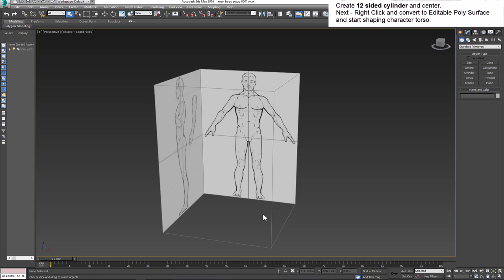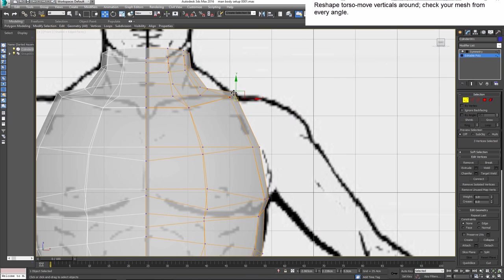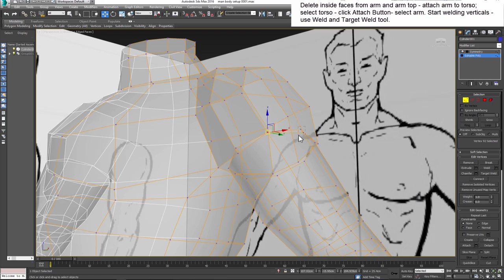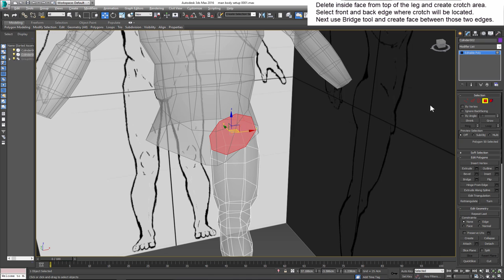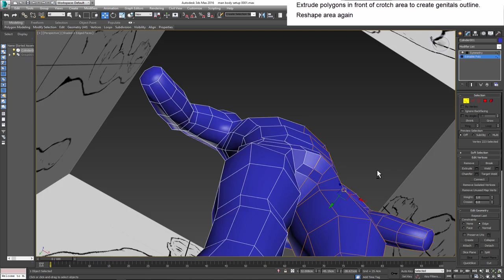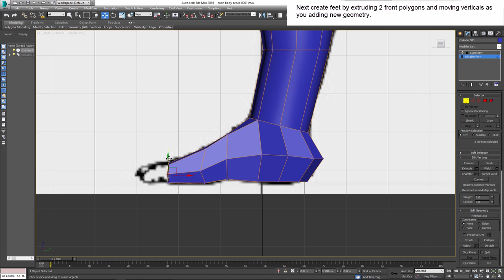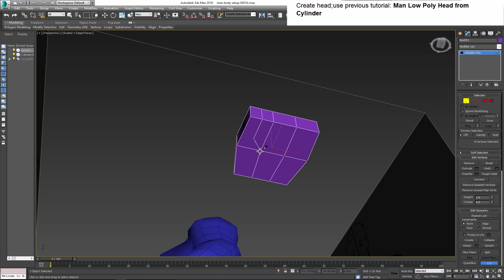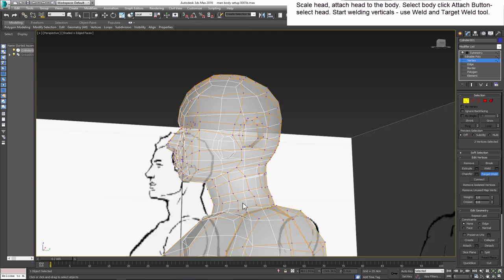Autodesk 3ds Max Man character Body cylinder base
This is a Autodesk 3ds Max character modeling tutorial, but the techniques are applicable to any 3S software package.